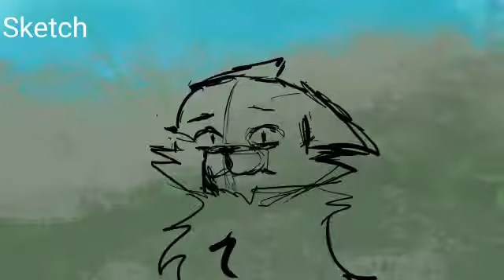Control - Warriors AU MAP part 33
Map call (beginner friendly ofc)

Frames: 43

Fps: 10

Apps: Krita, kinemaster prime for the video

Made with: Huion tablet

I wasn't supposed to do this one but someone dropped out and I was like 'gimme'

I'm so excited to see it finished aaaaa